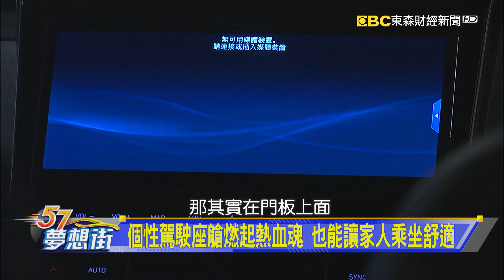性能味外觀不容錯過 Tucson L N Line有夠帥！《@57DreamSt 預約你的夢想 精華篇》20240527 李冠儀 謝騰輝 陳鵬旭 鍾維軒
性能味外觀不容錯過 Tucson L N Line有夠帥！
個性駕駛座艙燃起熱血魂 也能讓家人乘坐舒適
國產運動休旅到底該選哪個？ 聽聽專家怎麼說
Hyundai重磅新車即將登場 新世代造型更潮流！